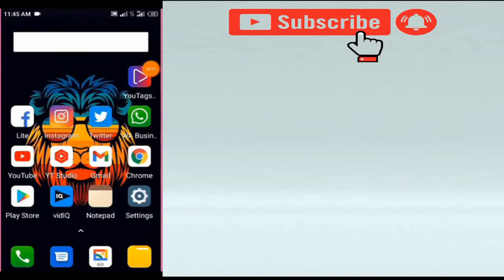How To Recover Hacked Instagram Account Without Email And Phone Number 2022 | My Insta Was Hacked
How To Recover Hacked Instagram Account Without Email And Phone Number 2022 Fast | My Instagram Was Hacked.

If you have found this Video, then you probably are in a state of panic because your Instagram account has been hacked, or disabled, removed, or all of the above. I found myself in this situation When My instagram was hacked a few months prior to writing this and it was extremely frustrating and disheartening. One day, I was loving my view from Corfu Island in Greece sharing a typical Instagram story when I was greeted with the window of death. So In this Video I W'll Show You how to recover hacked instagram account without email and phone number fast in 2022.

►And thank you for your kind follow-up ^_^